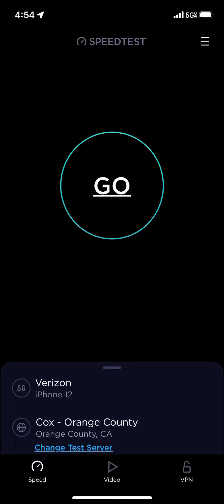Verizon 5GUWB at mission viejo CA while driving, quickly switches to LTE